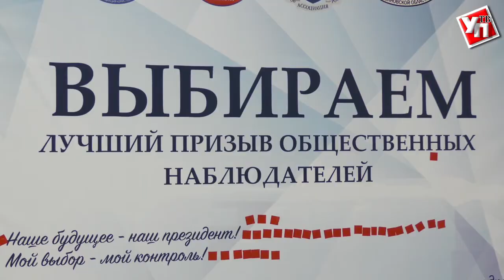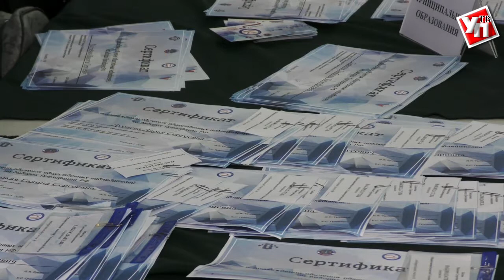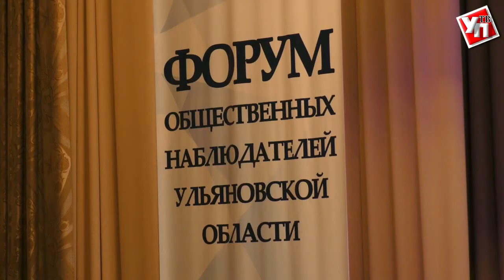«Наш общественный контроль – очень значимая роль!»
В Ульяновске прошёл форум общественных наблюдателей, где ещё раз обсудили все тонкости избирательного процесса.